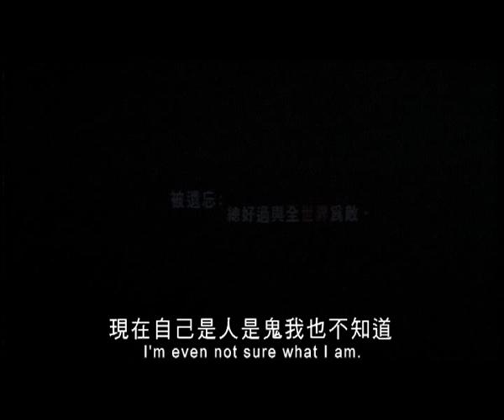黑白道 【On the Edge】Regular Trailer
當了八年卧底的海生因遞捕了黑社會頭子DARK後，得以回復警員身份並獲頒發英勇勳章。雖然他終於可以由地底走出地面生活，只可惜警察同僚們對他投以奇怪及不信任的眼光，而身處黑社會時的朋友亦對他懷有恨意, 更甚是和他一起八年的女友--芹亦對他變得冷淡。
一天，當卧底時的兄弟銅少出現，並要求和海生合作，雖然海生不肯就範但卻被「內部調查科」人員認定他繼續與不法份子聯絡。 海生百詞莫辯，並感到走投無路時最終搶了一部警車逃去。絕路回望，海生應怎面對？